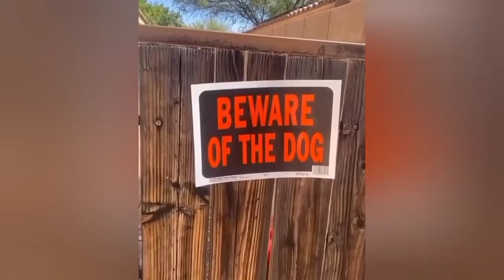Cute baby animals Videos Compilation Cutest moment of the animals | Animaly 76th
Animaly channel will provide Best of the 2022 funny animal videos. This is the funniest and best video ever on youtube. It is cute and funny!

▶Note: All of these videos are used with permission from the original video owner or used under agreement from our licensing partners.

This is the 76th video of Animal Channel.